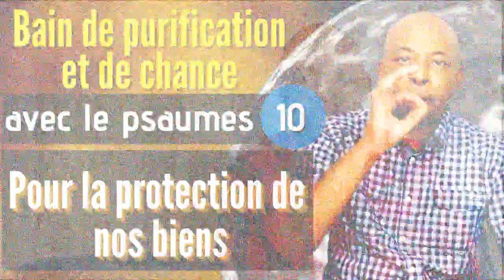💥💥 bain de purification et deblocage et de chance avec les psaumes 10